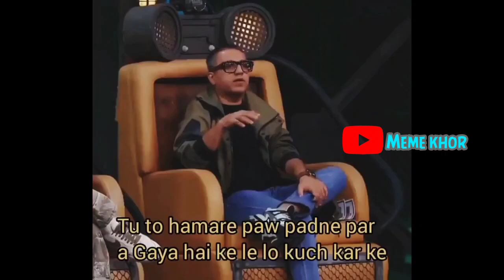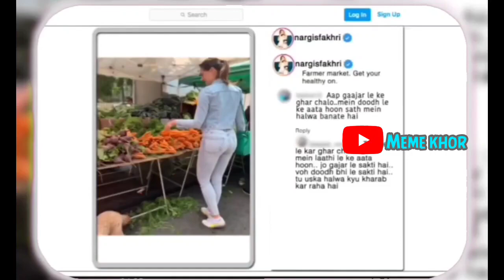Dank Indian Memes 🤣 | Ep 13 | Wah Kya Scene Hai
dank memes
dank meme
dank meme compilation
indian memes
memes
memes video
memes compilation
memes in hindi
memes funny
memes shorts
memes status
memes indian
memes india
memes dank
memes hindi
memes instagram
memes latest
memes trending
memes viral
memes 2023
meme
meme compilation
Mirat Memes
mirat memes
miratmemes
mirat meme
memes by mirat
memes mirat
meme mirat
trending memes
funny memes
funny meme
viral memes
latest memes
hindi memes
fresh memes
sigma rule meme
sigma memes
thug memes
best memes
meme reels
new memes
new funny videos
comedy memes
funny videos
memapur
memapur memes
guri bolte
adult memes
internet memes
entertainment
trend fire
offensive memes
dank indian
memes,